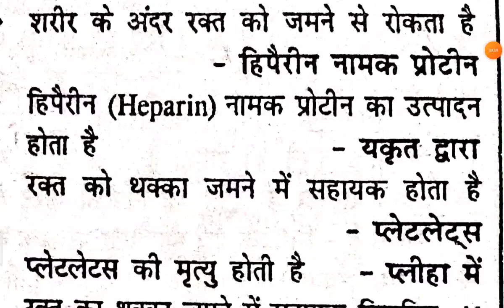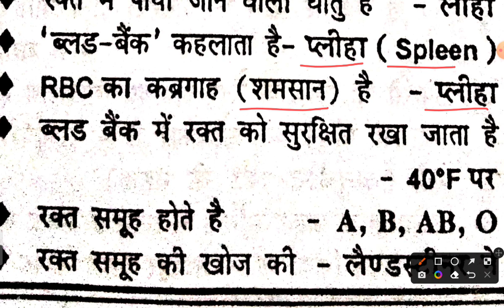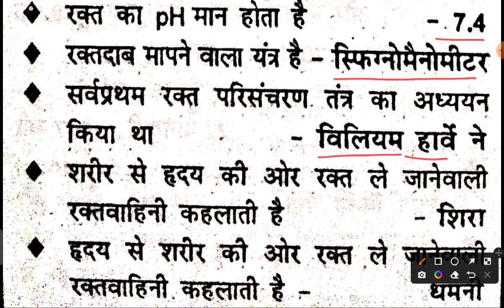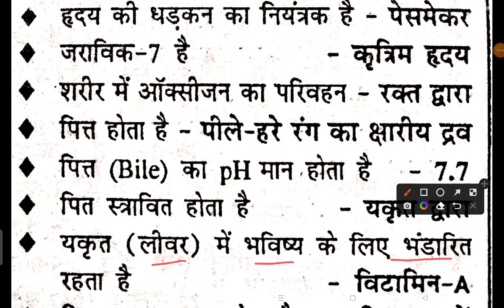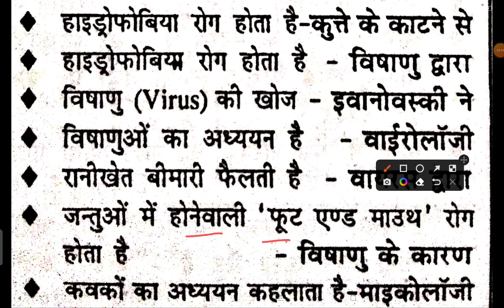MP Patwari Examination।।सामान्य विज्ञान (General Science)।।TOP-10+ one liner Questions and Answers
MP Patwari Examination
सामान्य विज्ञान
जनरल science
बालविकास सामान्यज्ञान
child development MCQs

मध्यप्रदेश में परिवहन
सड़क परिवहन
रेल परिवहन
वायु परिवहन
मध्यप्रदेश में संचार के साधन
मध्यप्रदेश की जन गणना - 2011
मध्यप्रदेश के प्रमुख व्यक्तित्व
मध्यप्रदेश में सिंचाई avm inke उत्पादक क्षेत्र
मध्यप्रदेश की प्रमुख फसलें एवम् इनके उत्पादक क्षेत्र
मध्यप्रदेश के प्राचीन एवम् नवीन नाम
मध्यप्रदेश में जल विद्युत केंद्र
मध्यप्रदेश में वन सम्पदा
मध्यप्रदेश में तापीय विद्युत केंद्र
मध्यप्रदेश में खनिज एवम् इसके भण्डार
मध्यप्रदेश के प्रमुख अभ्यारण एवम् उनमें संरक्षित विशेष पशु पक्षी
मध्यप्रदेश की प्रमुख मिट्टियां
मध्यप्रदेश की प्रमुख नदियां
मध्यप्रदेश में नदियों के किनारे बसे प्रमुख शहर
मध्यप्रदेश के प्रमुख जलप्रपात
मध्यप्रदेश के प्रमुख शहरों के उपनाम
madhyapradesh general knowledge
madhyapradesh ke pramukh संभाग
मध्यप्रदेश सामान्यज्ञान
राज्य चिन्ह
राज्य प्रतीक
राज्य दिवस
numerical problem based on Quasi static Process
numerical problems based on N.T.P.
Ideal Equation
gas equation
boiler Efficiency
numerical problem based on steam boiler
separating calorimeter
numerical problem based on calculate the dryness Fraction of steam in separating calorimeter
wet steam
dry steam
super heated steam
numerical problem based on specific volume
universal Gas Constant
molar constant
Formation of steam
dryness fraction
numerical problem based on Formation of steam
wet steam
dry steam
super heated steam
characteristic Gas Equation
Numerical problem based on characteristic Gas Equation
Numerical problem based on Gas Equation
Normal temperature and pressure
design of Keys
numerical problem based on knuckle Joint
numerical problem based on Diesel cycle
numerical problem based on Ideal Diesel cycle
ideal standard Efficiency
air standard Efficiency
swept volume
clearance volume
compression ratio
cut - off ratio